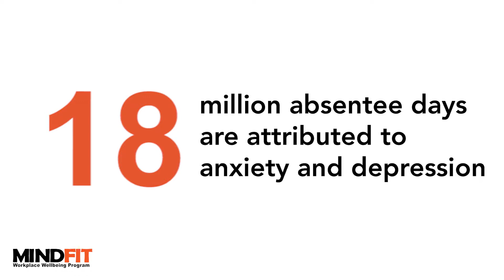MINDFIT Workplace Wellbeing Program